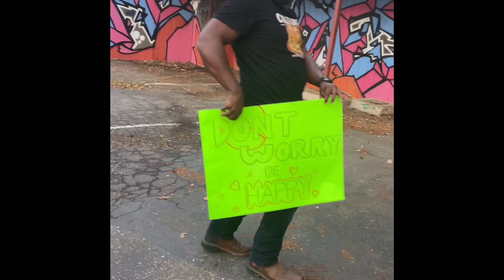Don’t Worry (fucc u corona virus) Official Video by JB Williamson jr.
Don’t Worry (fucc u corona virus) by JB Williamson jr.  prod. by Philthy Klean

Lyrics

I kno heard a lot of thangs on tv.
Probably wonderin if a spaceships comin.
Mark of the beast , are they gon try n Chip Ya
Zombie appocalypse , dont let em getcha
Look in the sky Is it Budda or Jesus.
If somethin come out the sky I aint worried bout features What ever go down It is what it is.
But know one thing DONT WORRY BOUT Shit

Dontchu Worry about a thang.
Neva stress about nothin u cant change.
Life goes on b4 we know it.
Whats meant to be seen God’ll show it.
no point of pullin yo hair out.
And all yo money u cant take it.
Cuz if Christ or the Annunaki do come Dont Run cuz you wont make it.
If wars on the verge. Then trust yo nation.
Pray a whole lot and practice patience.
Stay positive and dont spazzz out.
Only got tp then boy u assed out...but still dont worry
FUCC U CORONA VIRUS
FUCC U AND YOUR CRISIS
I AM OSIRIS THE ANTIVIRUS
GOT HEAT FOR YO SHIP SINK ALL YO PIRATES
U CANT CHILL HERE NOT IN OR BESIDE US
WE KNOW U AINT SHIT DONT TRY 2 ADVISE US
SPORTS AINT ON BUT WE IN THE HIGHRISERS
FEEL THE MUSIC IN YO BONES AND FUCK THAT ARTHRITIS SOMETHING GOOD ON THE WAY... I HOPE ITS  YOUR HIGHNESS